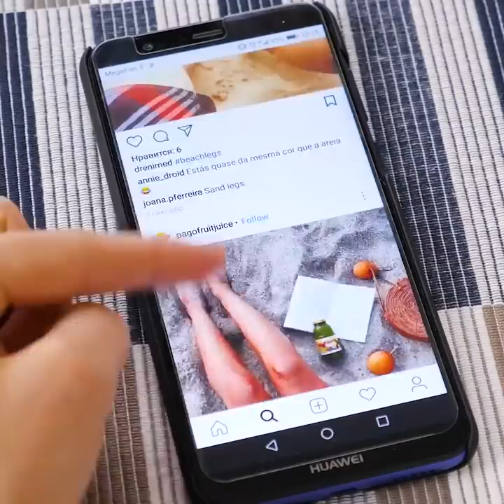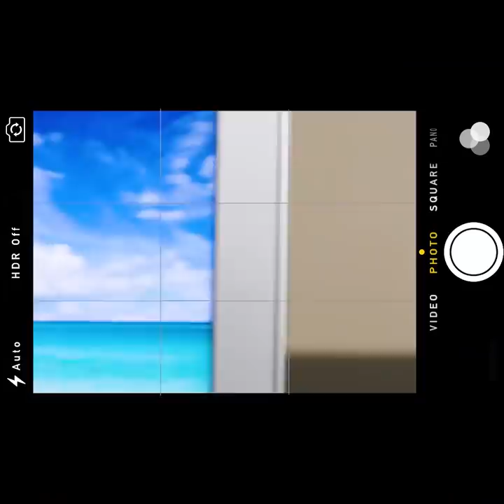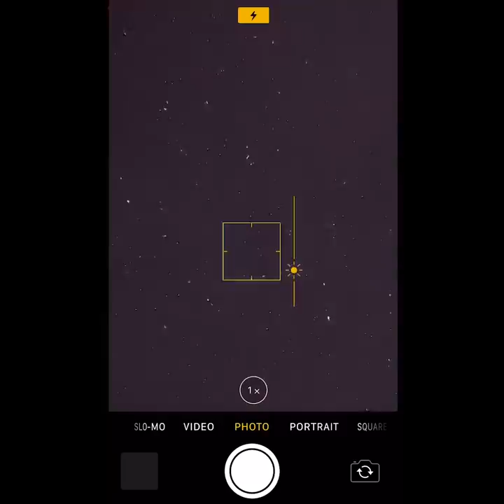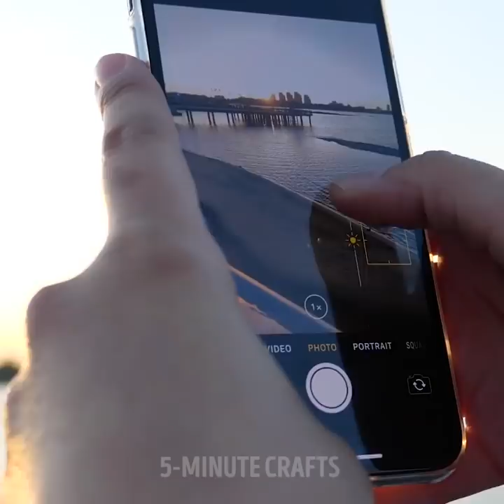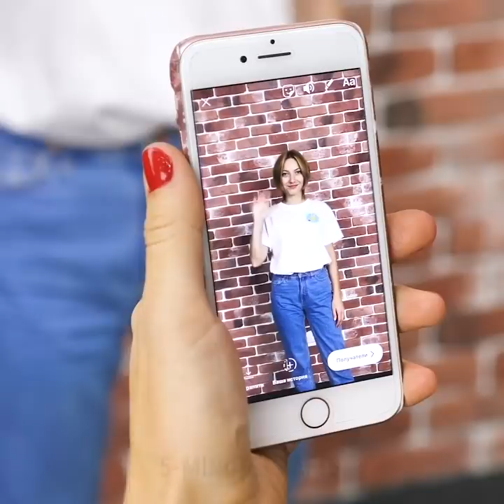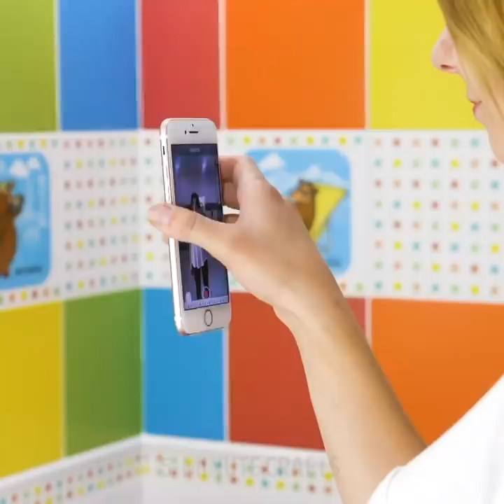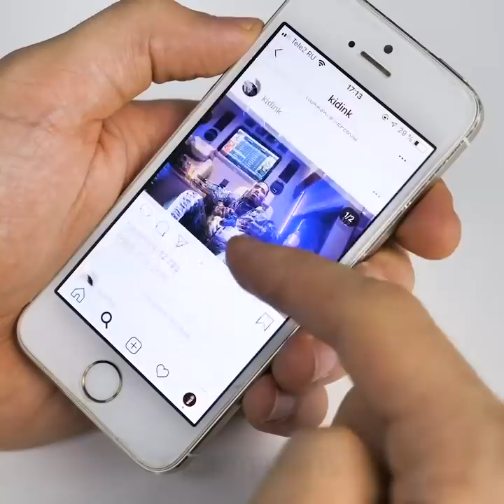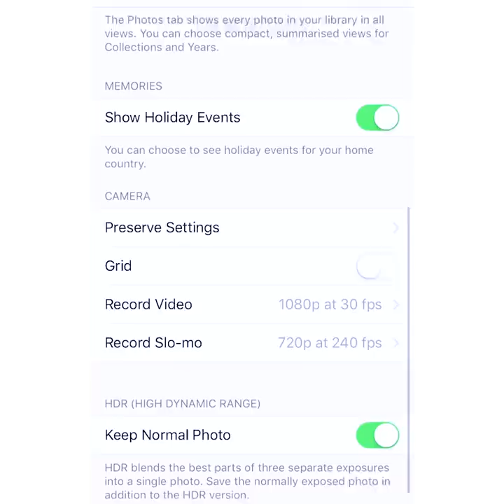33 BRILLIANT HACKS AND TRICKS TO MAKE YOU AN INSTAGRAM STAR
In this video, we show you some cool tips and tricks on how to become an Instagram star and improve your social media content just by using these tips.
- We show you how to pose for your social media posts in order to make it look like you have more curves.
- To make yourself look taller in photos when posing with your friends, you can just  stand slightly at the front and voila.
- You can use a plastic bag to create your own mini light box and make your photos appear more bright.
- We also show you some cool hacks that you can try to take amazing posts on social media, for example: how to create confusing perspective shots, slow motion videos and many more.

Timestamps:
0:07 – Cool and easy posing tips
1:55 – DIY photography light
3:36 – iPhone photography tips
5:42 – Confusing and awesome perspective shots
9:03 – Multiple person illusion